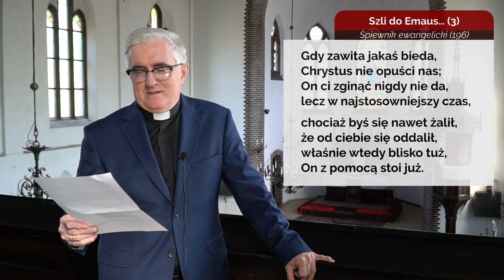Codziennik biblijny, Słowo na dzień 13 kwietnia 2020 r. (Poniedziałek Wielkanocny)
Słowo na dzień 13 kwietnia 2020 r. (Poniedziałek Wielkanocny)
ks. dr Adam Malina, Prezes Synodu Kościoła